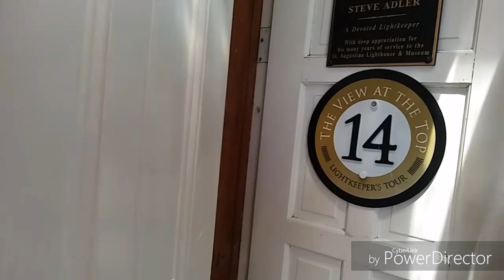St Augustine Lighthouse